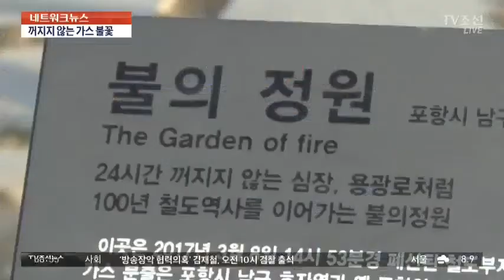꺼지지 않는 포항 메탄가스 불꽃…'불의 정원'으로 개방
지난 3월 땅 속의 메탄가스가 새어나오면서 생긴 포항 도심의 불길이 아직도 타고 있습니다. 벌써 8개월째입니다. 포항시는 아예 이곳을 '불의 정원'으로 만들어 시민에 개방했습니다.